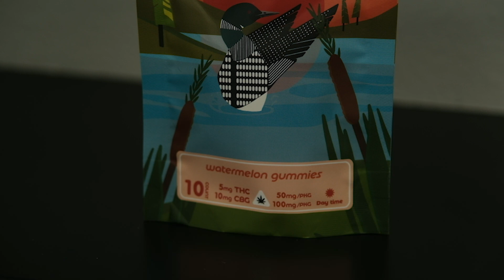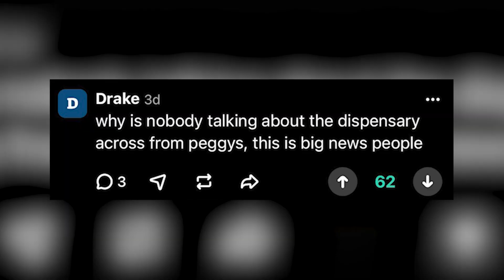Apothecary Dispensary: New Addition to the Drake Neighborhood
Happy Relays! Stay safe and healthy.